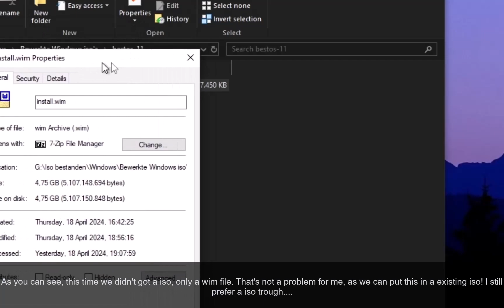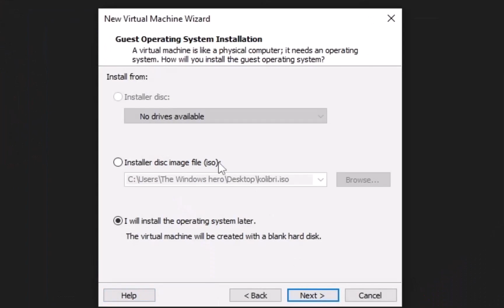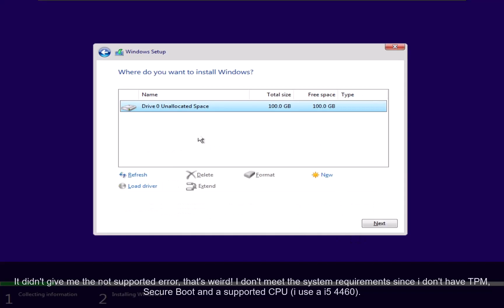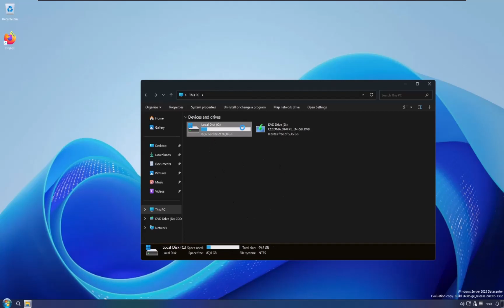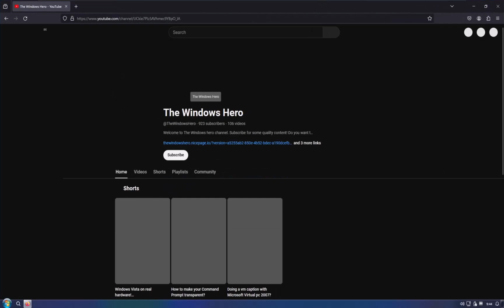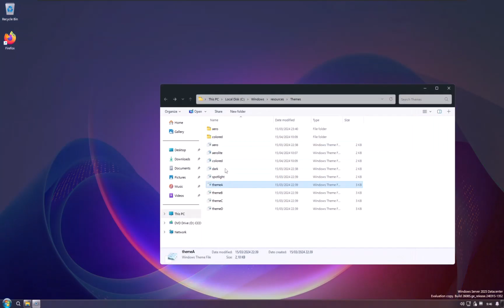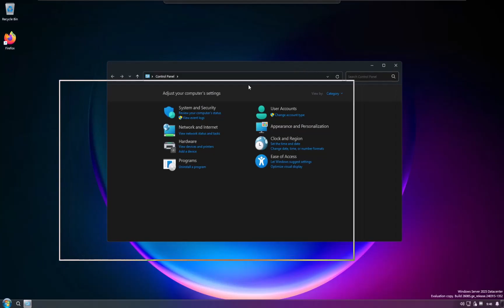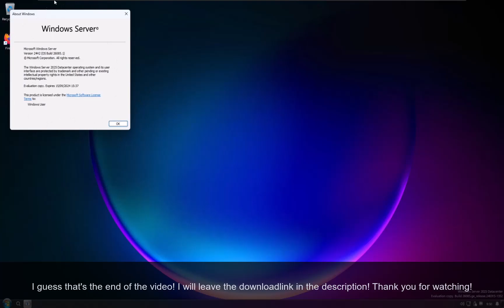Testing OGOS, a custom Windows Server 2025 beta mod by @Alexandre4119YT !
Hello everyone, let's hit 50 likes? Today i'm going to test OGOS by @Alexandre4119YT ! Timestamps:
0:00 Intro & packing the wim file into a iso
1:40 Creating the VM
2:14 Installing the mod
2:57 Exploring the mod
8:31 Outro

1. Xtrullor - Tria
2. Neovaii - Unstoppable
3. Windows彡96 - Drive Slow